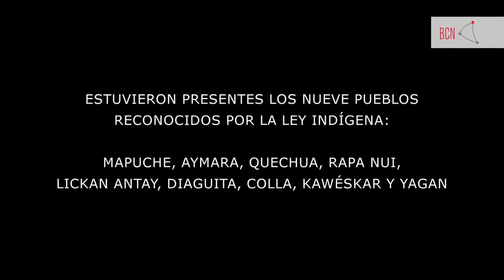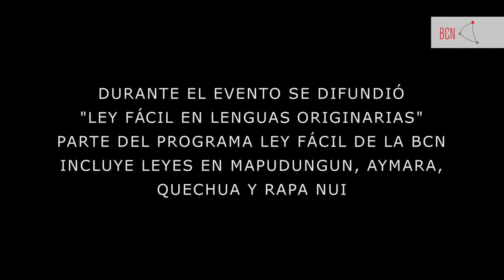Encuentro de Pueblos Indígenas y Congreso visibilizó demandas de comunidades originarias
Representantes de los nueve pueblos reconocidos por la ley indígena de Chile se dieron cita durante dos días en el Congreso Nacional para debatir sobre implementación del Convenio 169 de la OIT. Evento sacó a la luz pública reivindicaciones de un sector con el cual el senador Guido Girardi y otros legisladores reconocieron una "deuda histórica" del Estado chileno.